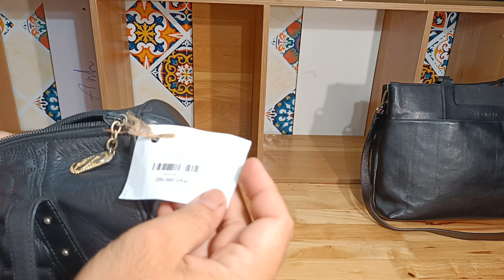Túi Da Nhật Cần Thơ 6.7.2023,19h túi si hiệu, túi da, du lịch Nhật, xách tay Nhật, zalo 0973952507